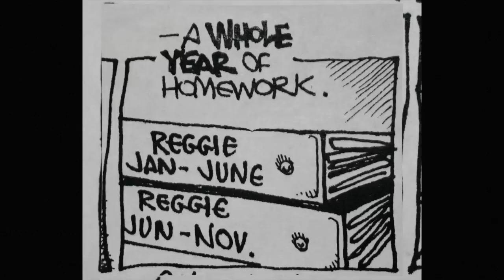The Day After the Year Long Course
This video is about Pat Daley